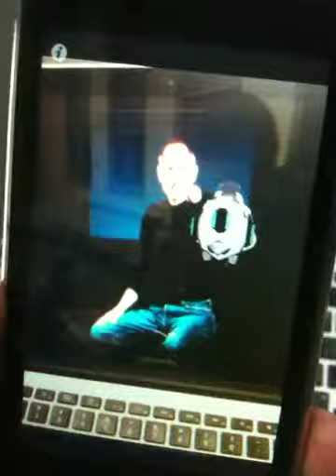iPhone Compass sensor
Mobile AR Tour Project